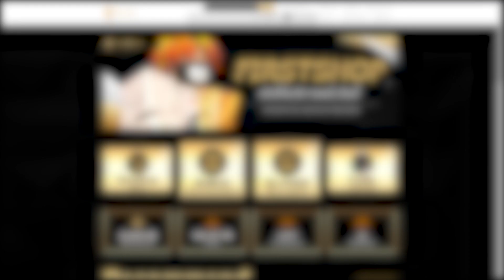Ro-Ghoul อัพเดทใหม่ Quinx+Specs ขั้น F3 ของ Yonebayashi/Shirazu/Ejector/Skyfall